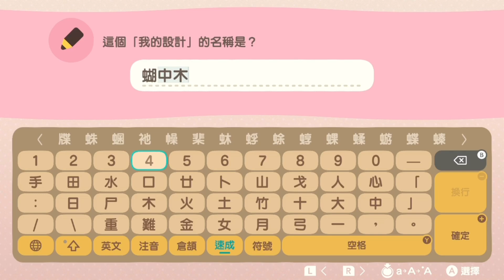【集合啦！動物森友會】鬼滅之刃~胡蝶忍~服裝設計教學 !手把手教不求人~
動物森友會的一個最吸引我的地方就是可以自己畫衣服!
雖然網絡上有很多衣服QR code, 但我相信自己學會畫出來更有樂趣~
第一次拍switch 的影片, 不清晰的地方多多包涵!
希望能幫到大家吧~